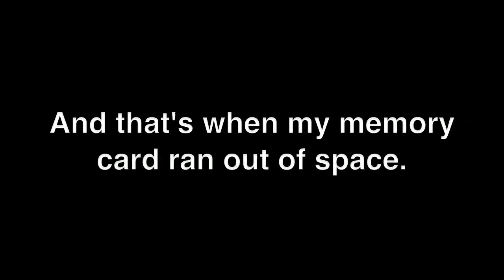Wednesday Boards the Titanic 2.